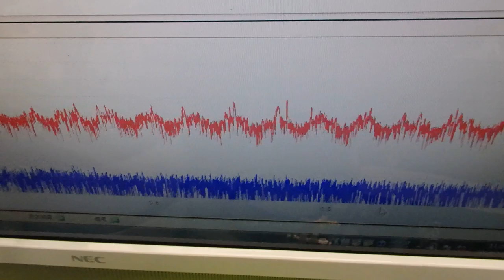超音波と表面弾性波（オリジナル超音波システムの開発技術） ultrasonic-labo